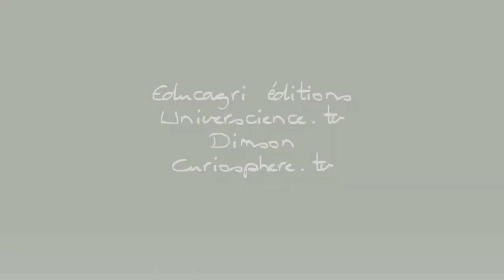Sur les traces de... Henry Walter Bates - Le comportement animal, évolution du mimétisme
Date d'édition : 12/10/2015
Auteur : Mathieu PERDONCIN, Marie-Jeanne PERROT-MINNOT, Franck CEZILLY

Sur les traces de... est une série de programmes courts de vulgarisation scientifique de deux minutes, qui illustrent l'héritage de ces grandes personnalités des sciences : Charles Darwin, Parmentier, Olivier de Serres, Pasteur, René Dumont... Trois grands thèmes sont traités à travers trois films : L'évolution de l'espèce, Le comportement animal et La naissance de l'agronomie.

La contribution majeure de Charles Darwin s'est enrichie des travaux de nombreux savants et naturalistes qui, avant et après lui, ont contribué à forger un ensemble de théories et de connaissances démontrant sans ambiguïté l'évolution permanente du vivant. Si l'héritage de Darwin est considérable, notre compréhension des processus d'évolution biologique a progressé par l'intégration successive de méthodes et concepts empruntés à la génétique, aux mathématiques, voire à l'économie ! Sans oublier la contribution essentielle de l'environnement dans lequel vivent les organismes, mais aussi celle du hasard, dans l'évolution de l'espèce... Le choix de ces portraits illustre les étapes marquantes de cette progression, de la vision darwinienne de l'évolution de l'espèce, à une vision plus moderne et maîtrisée, parfois provocatrice, de l'évolution du vivant.